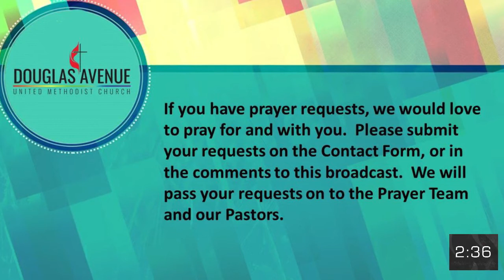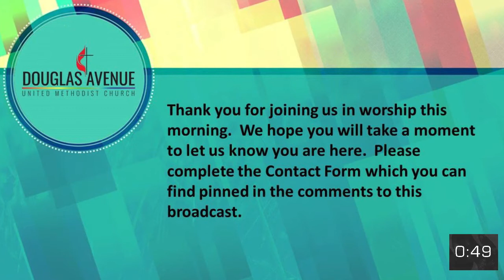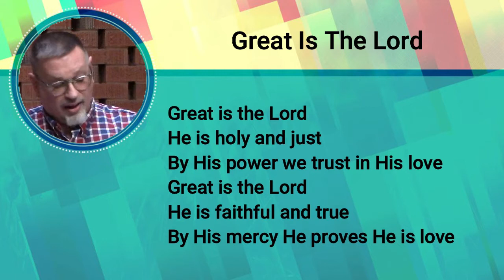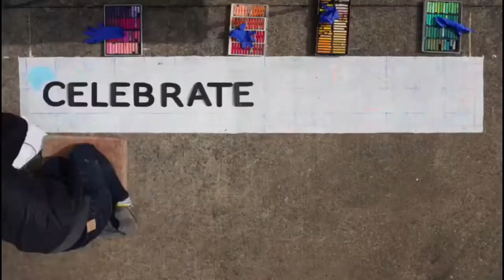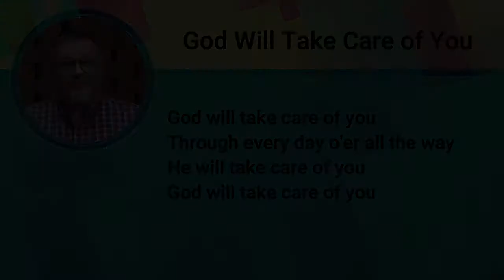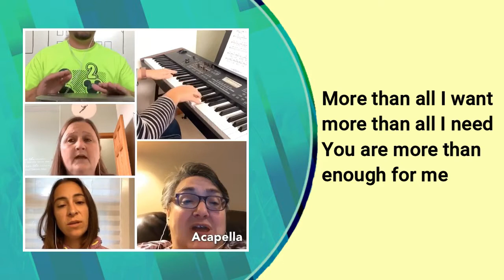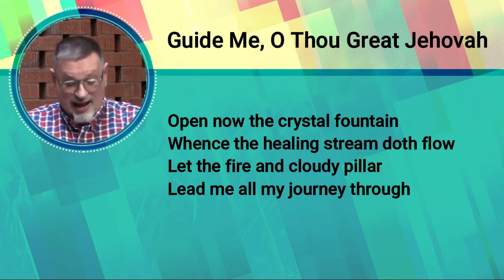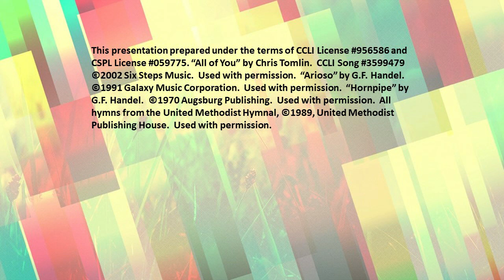September 13 DAUMC Online Worship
Celebrate Wonder as we learn how God provided manna for the Israelites, and help us launch our new at-home Christian education series for the fall.